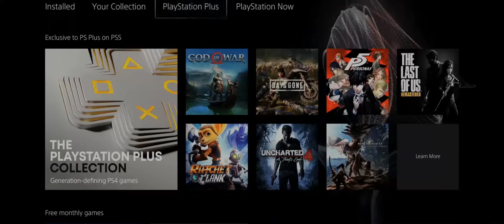How to Share Games PS Plus on PS5 Activate as Primary Hindi - Mact Gamer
Cover Topics :-
1.  Share Games & PS Plus on PS5
2.  Share Games & PS Plus on PS5 Hindi
3.  Activate as Primary
4.  How to Share Games ps5
5.  Playstation india

How to Share Games & PS Plus on PS5 Activate as Primary Hindi
How to Share Games & PS Plus on PS5 Activate as Primary India